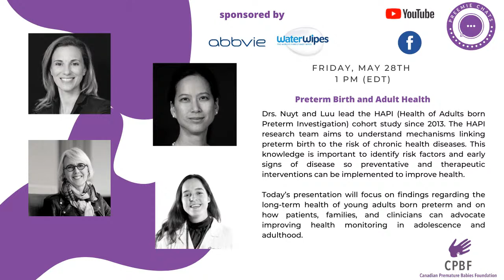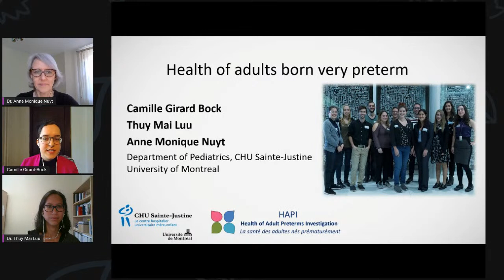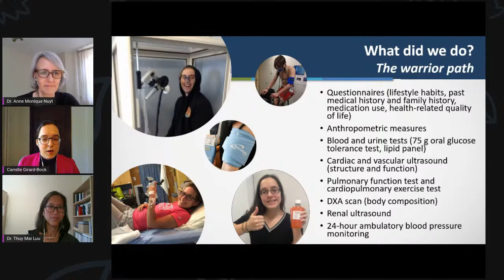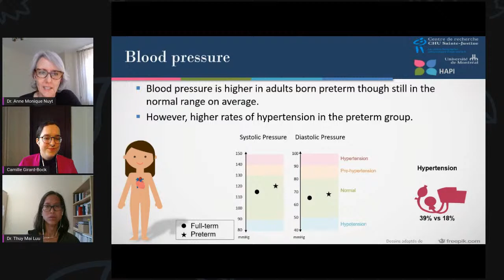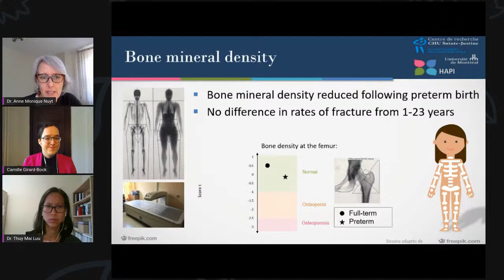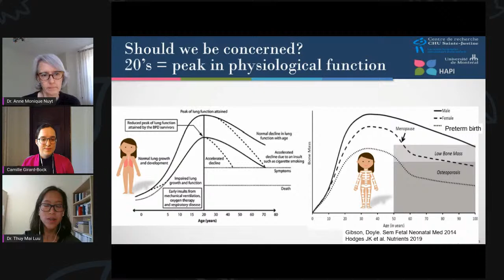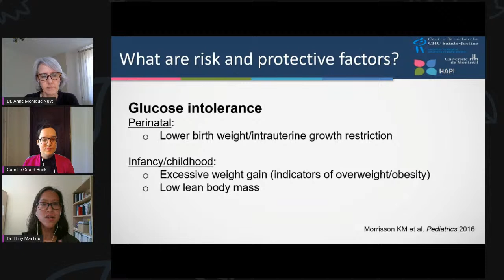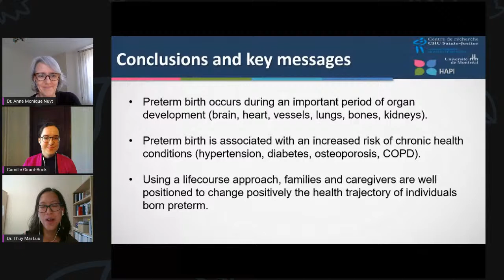Preterm Birth and Adult Health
Drs. Nuyt and Luu lead the HAPI (Health of Adults born Preterm Investigation) cohort study since 2013. The HAPI research team aims to understand mechanisms linking preterm birth to the risk of chronic health diseases. This knowledge is important to identify risk factors and early signs of disease so preventative and therapeutic interventions can be implemented to improve health.

Today’s presentation will focus on findings regarding the long-term health of young adults born preterm and on how patients, families, and clinicians can advocate improving health monitoring in adolescence and adulthood

Anne Monique Nuyt is a senior clinician-scientist at CHU Ste-Justine – the Mother and Child University Hospital Center - and Professor of Pediatrics at Université de Montréal. Dr.Nuyt’s research team studies hypertension and cardiovascular diseases in children and adults who were born preterm. Her translational research program spans from experimental animal work to clinical, as well as epidemiological studies. She is currently the Head of the Department of Pediatrics at CHU Ste-Justine and chair of CIHR Institute for Human Development, Child and Youth Health Advisory Board.

Thuy Mai Luu is a pediatrician, medical director of CHU Sainte-Justine Neonatal Follow-Up Program, and Associate clinical professor of pediatrics at Université de Montréal. She is a clinical research scholar from the Quebec Health Research Funds. Her research focuses on long-term neurodevelopmental and physical health outcomes following preterm birth, from infancy to adulthood, looking at risk and resiliency factors along with best screening strategies to enhance clinical follow-up. She is also the director of the Canadian Neonatal Follow-Up Network, a research network including the 26 neonatal follow-up programs across Canada.

Camille Girard Bock was born at 26 weeks of gestation at CHU Sainte-Justine, she weighed 920 g and spent 3 months in the hospital. She is now completing a Ph.D. on the consequences of preterm birth on adult health, with a focus on cardiovascular health. She also coordinates the Patient Advisory Board for the Health of Adults Preterm Investigation project, ensuring a partnership between researchers and young adults born preterm.